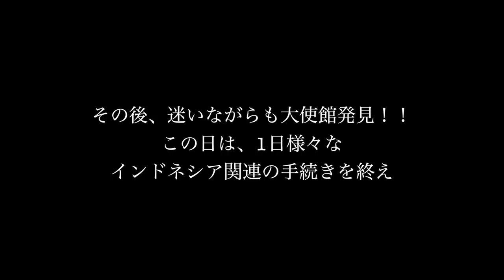インドネシアの就労ビザKITASを ◆着用メガネ「ルノア」エベレストに行ってきます！778/1000 16/10/24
インドネシアの就労ビザKITASを ◆着用メガネ「ルノア」